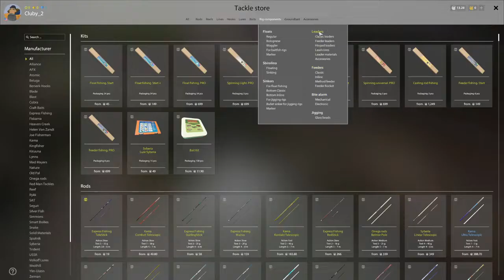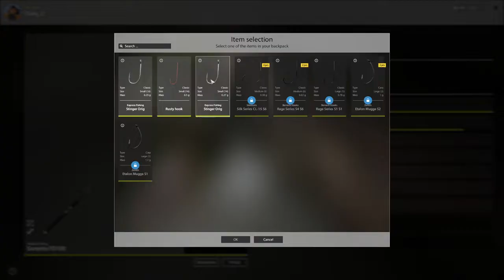Winding Rivulet Asp And Chub Spot Russian Fishing 4 HD 2021